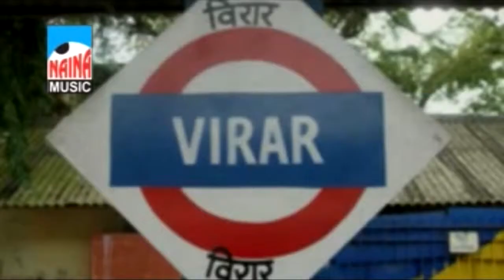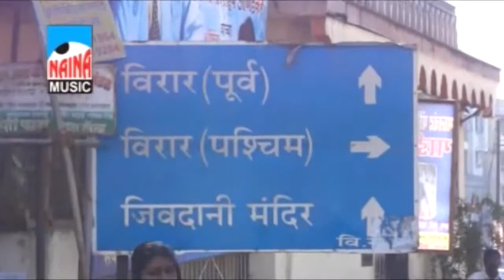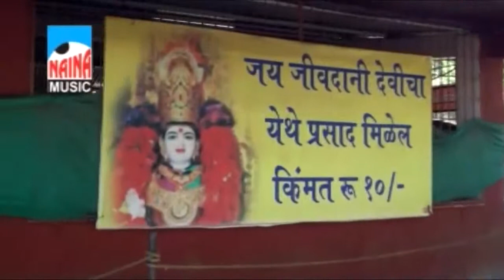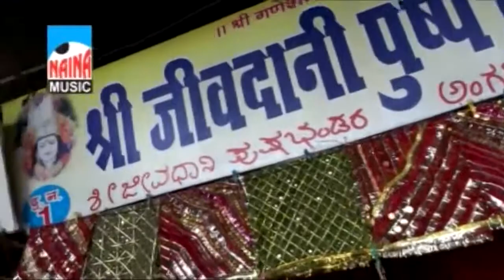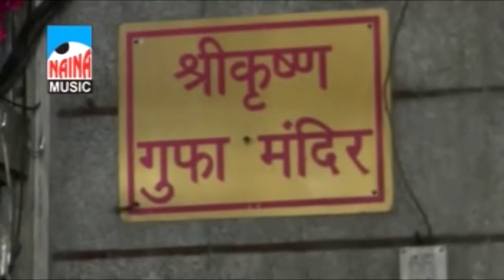Mahima Jivdani Maata Ki Katha aur Aarti